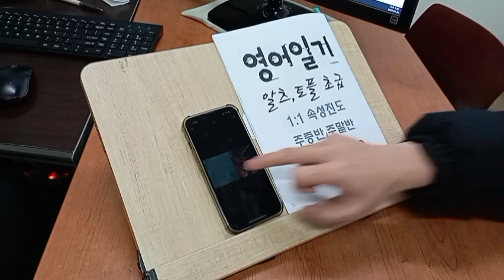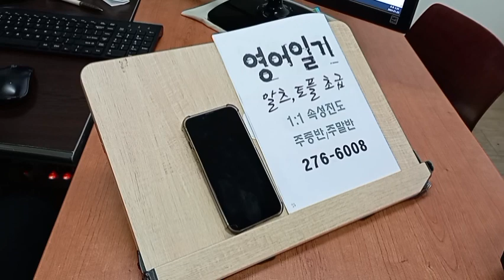전주영어학원 아이엘츠 IELTS 어학연수 성인영어회화 유학 교환학생 240124